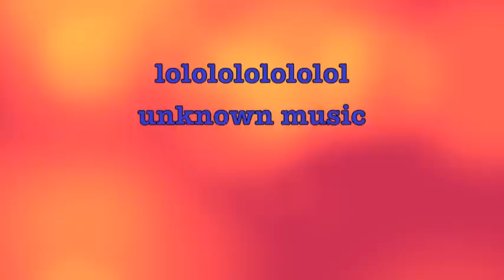[SMG2 Walkthrough] Parte 18 - Stelle Argento fra le Nuvole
eccomi tornato a fare questo walkthrough dopo tanto tempo!